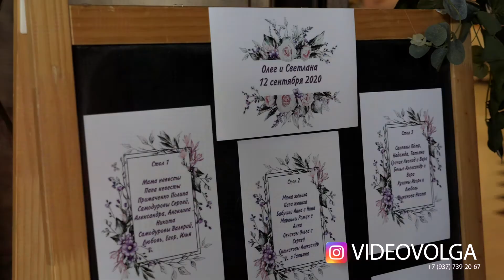Олег и Светлана 12.09.2020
Свадьба это особенный день и провести его надо так, чтобы об этом событии говорили долго долго и ни когда не забывали его!
И чтобы этот день остался у вас не только в ваших воспоминаниях, но и на видео и фото, то надо искать профессионалов, чтобы они смогли и главное хотели передать через своё творчество ваши эмоции и чувства. Фотограф Денис Забровский, видеограф Вячеслав Иванов, Ведущая на вашем празднике Екатерина Афанасенко. Звук Андрей Морозов.
Видеосъёмка в Волгограде, быстро, качественно
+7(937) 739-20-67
Инстаграм VIDEOVOLGA